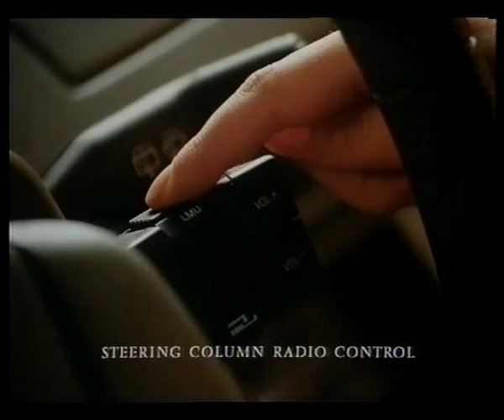Adverts from the latter part of the 20th Century Volume 12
Another volume of adverts from the late 80s and 90s transferred from old VHS tapes.